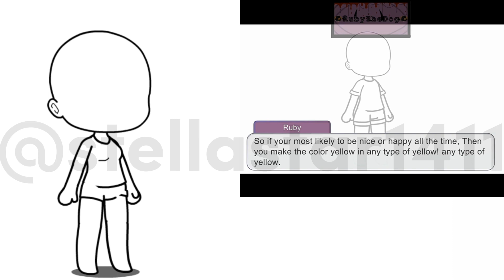stickfigureocchallenge | @S0APY_P0PP7 | No thumbnail 🥲👍🏻 | OC challenge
I decided to join this cuz I'm bored lol

Since you're reading this, can you give me some ideas for The Fight Part 4? Cuz I ran out of ideas. Ty! ✨